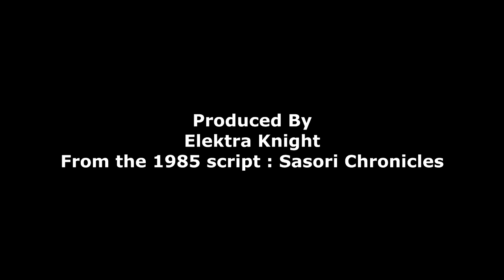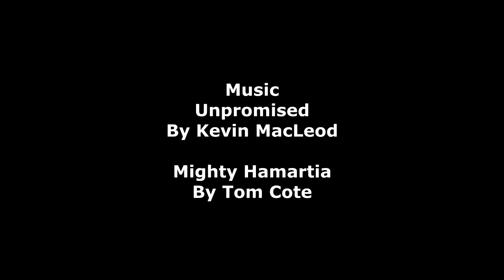SASORI -- Chronicles -- National Threat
Hello everyone. This is a fun video I put together with the help of my friends. It's from the 1985 script, SASORI Chronicles, National Threat.Some people have asked me to make more on SASORI so here you go. A bit of background. After SASORI rescues some people from a burning building which terrorist failed to take over, she is quickly scooped away by a black government agency who have apparently been keeping tabs on her and the special abilities she possess. Their basic mission is to find out if she is a potential threat to the nation or simply a good samaritan. Also they are very curious as to how she acquired her extraordinary abilities. I hope you enjoy this video.

Elektra

SASORI Chronicles 1985 script used with permission from Orion's Gate Films and is exclusive to this YouTube channel.

Music
"Unpromised"

Mighty Hamartia (Used with permission)
By Tom Cote

SASORI Chronicles National Threat Anime Comic Book Heroine Live Action Superheroes Japanese Fiction Character Legend "Superhero (Fictional Organization Type)" Tokusatsu
Graphic Novel Movies Film And Animation Entertainment Comics Super Powers Short Film Action Heroes  "Short Film (TV Genre)"